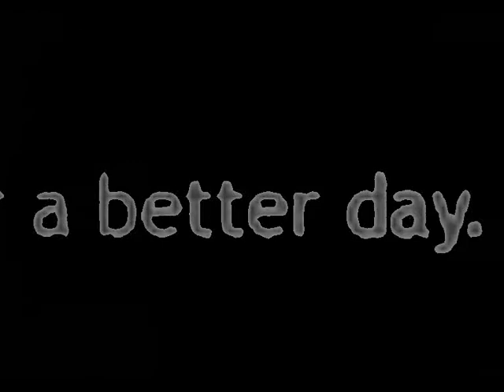White Lion - - - - - - When The children Cry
White Lion is an American/Danish hard rock/heavy metal band that was formed in New York City in 1983 by Danish vocalist Mike Tramp and American guitarist Vito Bratta. Mainly active in the 1980s and early 1990s, the band achieved double platinum status with their #8 hit "Wait" and #3 hit "When the Children Cry" from their second album Pride.The band continued their success with their third album Big Game. After the fourth album Mane Attraction, White Lion disbanded in 1992, but was reformed again by Tramp in 1999 with all new musicians.